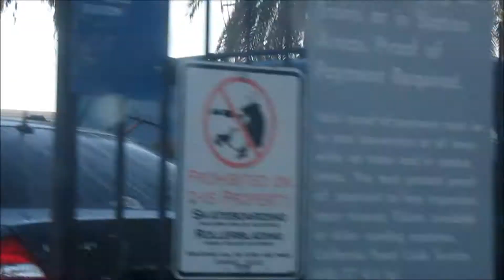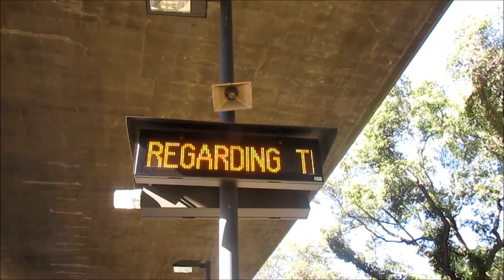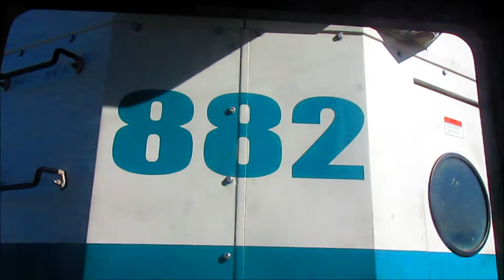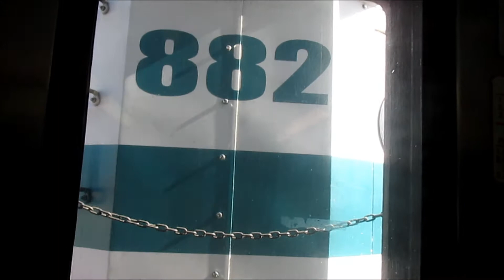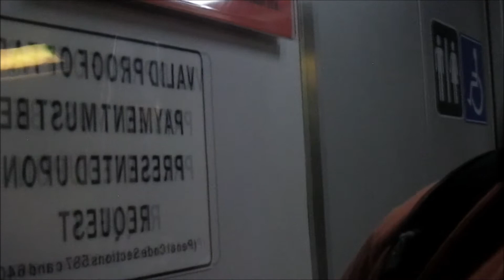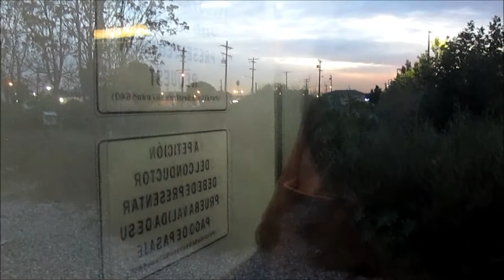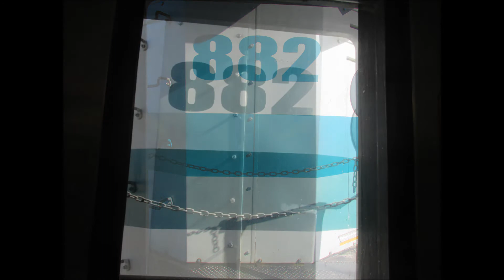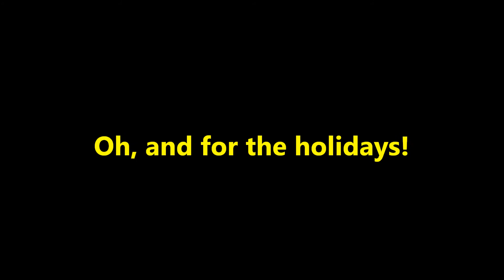11/28/17 CSULA-El Monte Metrolink Commute and UP ISCLB nearly hits someone on 11/27/17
Here is the CSULA-El Monte Commute on 11/28/17 features RBRX 18522, Sheriff Wrap and some UP trains(ZLCAI) as well as a UP ISCLB pass by at El Monte on the 27th nearly hitting someone on a bike since the biker came very fast and couldn't stop in time. Yikes.

We forgot to add a few photos but they've been uploaded

JonRailVideos2017